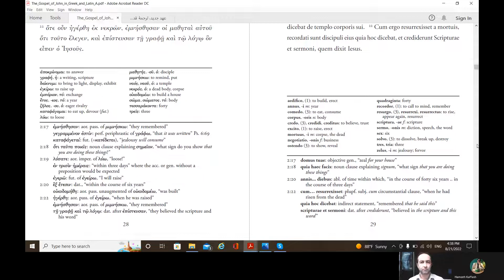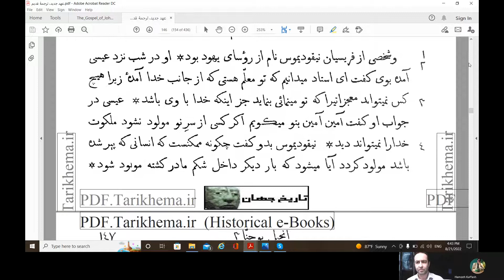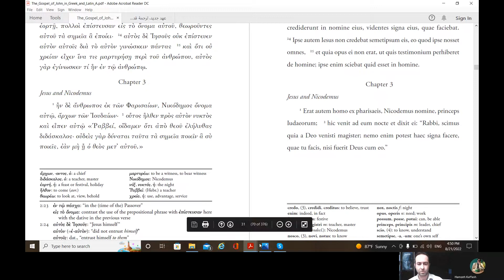و شرح آیات انجیل یوحنا به یونانی و لاتین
.🔹قرائت و شرح آیات انجیل یوحنا به یونانی و لاتین🔹

(آموزش زبان یونانی و لاتین)

جلسهٔ دهم: شرح آیات ۲۳ تا ۲۵ از باب دوم

آموزگار: دکتر امیرحسین ساکت

آگاهی تنها راه آزادی است و هدف ما آگاهی رسانی برای انتخاب آزادانه است. آزاد باشید و آزاده باشید.

راه ارتباطی با موبد کامران جمشیدی